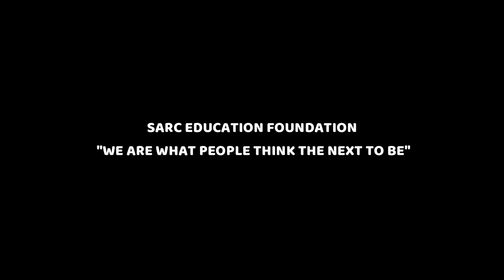Mr. Laxman Basnet | CEO SARC Education Foundation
Laxman Basnet / CEO / SARC Education Foundation